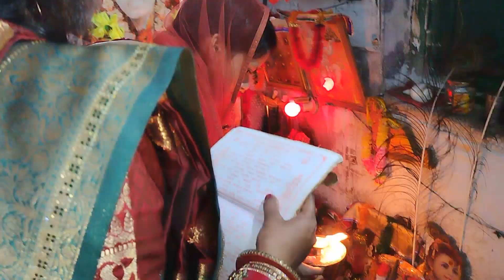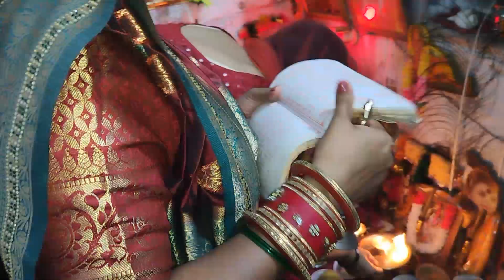janmashtami vlog 🙏/Rina Raj 😍/dailyvlog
Happy janmashtami my youtube family and pyare dosto 🤗❤️

हमलोग ने जन्माष्टमी पूजा कैस मनाया है। सारा मैने अपने ब्लॉग में शेयर किया है।
शुक्रिया आप सभी का 🙏